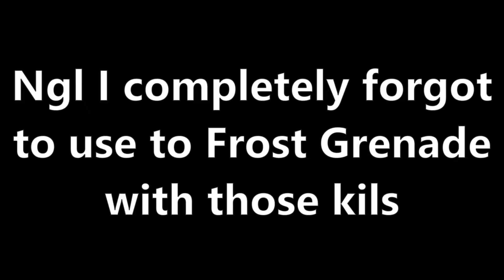*NEW* Cold Snap Update Has Dropped! | Apex Legends Mobile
{Time Stamps}
0:00 - Intro
0:12 - Apex Legends Mobile...?
0:25 - Cold Snap Battle Pass
1:15 - Loba
1:25 - Winter Warfare Gameplay
8:32 - Seasonal Store
9:11 - Outro

{Description}
I know it's been a little while sine I've posted an Apex Mobile video (literally over a month ago). However, a new battle pass and update arrived of which Loba has been added. I have more apex legends mobile videos to make in the future, but for now I explored the net event that was added for this season. Anyways, I hope you enjoy this new game that I'll be posting from now on. :p